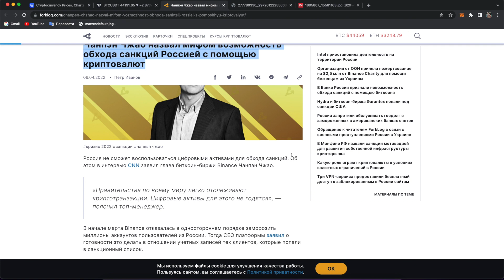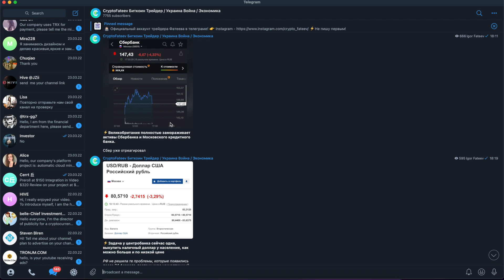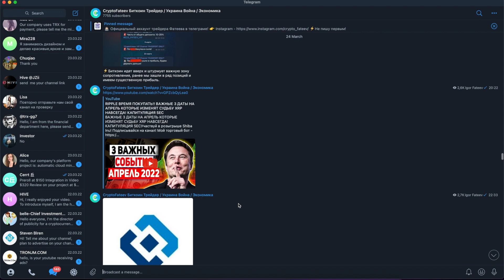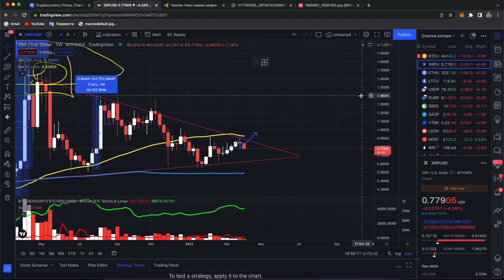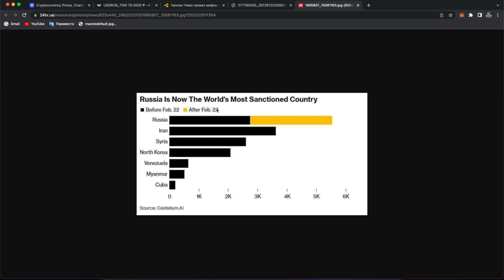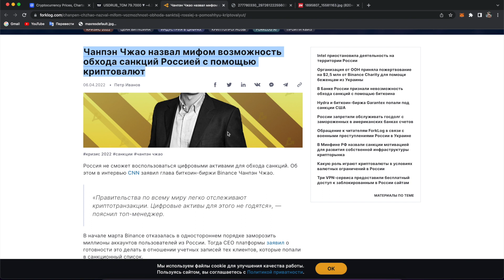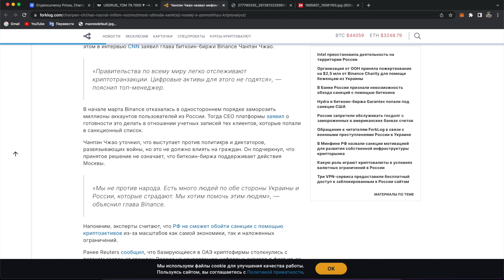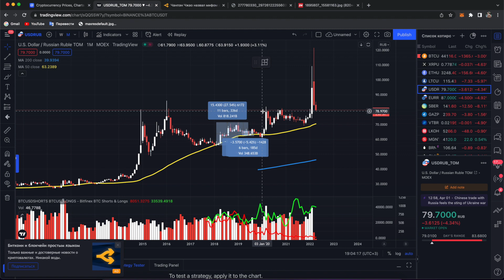СРОЧНО! CEO BINANCE ПРЕДУПРЕДИЛ РОССИЮ ТОЛЬКО ЧТО!!! КУРС ДОЛЛАРА НАРИСОВАН!? ДЕФОЛТ В РФ СКОРО?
CEO BINANCE ПРЕДУПРЕДИЛ РОССИЮ ТОЛЬКО ЧТО!!! КУРС ДОЛЛАРА НАРИСОВАН!? ДЕФОЛТ В РФ СКОРО ОБЪЯВЯТ ?

❷ Чанпэн Чжао CEO Binance назвал мифом возможность обхода санкций Россией с помощью криптовалют;
❸ Задача у центробанка сейчас одна, выкупить наличный доллар у населения, как можно больше и по низкой цене;
❹ Великобритания полностью замораживает активы Сбербанка и Московского кредитного банка.